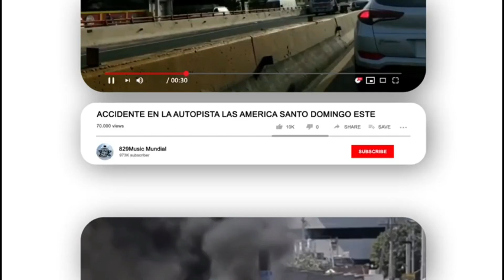INCREIBLE LO QUE ESTA JOVEN DEJA ESCRITO EN UNA CARTA ANTE DE TERMINAR CON SU PROPIA VIDA ¿QUE OPINA